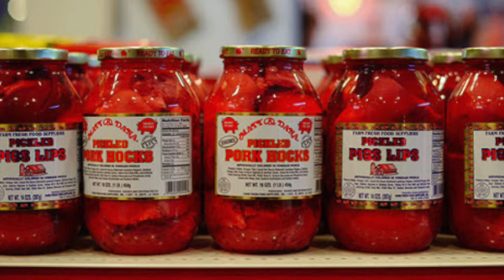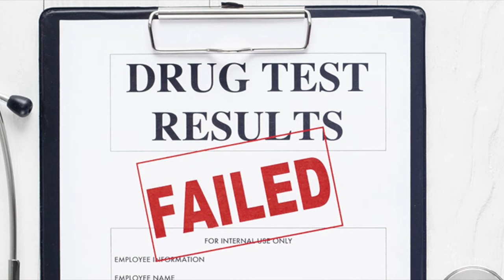Top 10 Exotic, Weird and Traditional Eastern European Foods Only The Brave Should Try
When you talk about Eastern European cuisine, most people think of rich comfort foods, hearty stews, like the Hungarian Goulash, stuffed cabbage rolls, Polish Kielbasa, smoked meats and pickles. But as is the case with many other cuisines, even the Eastern Europeans have a few “skeletons” hidden in their pantry.

Believe it or not, they don’t try their best to come up with the weirdest combinations or ingredients you can think of. While nose-to-tail eating might be a foreign concept for the Western countries, these recipes are hundreds of years old and were created out of necessity. Food was scarce, meat was not always available, so whenever an animal was slaughtered, people had to come up with a way to use almost every part of it. And before you get all judgy, keep in mind that no matter where you come from, there is a chance your ancestors used to eat some of these unusual ingredients.

Food culture has changed a lot over the past few years. Millennials travel around the world with the intent of discovering new foods and trying unusual recipes.